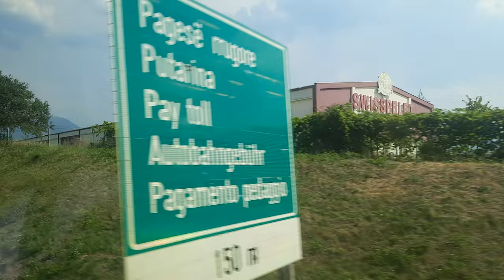Prizren Çıkışı | İstikamet İşkodra | 15.08.2024